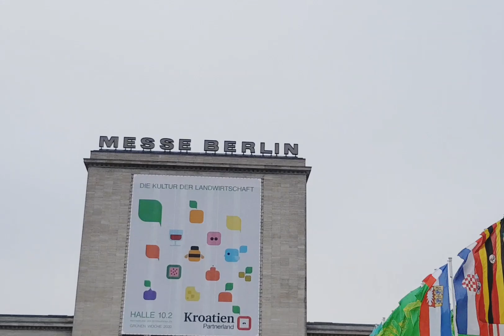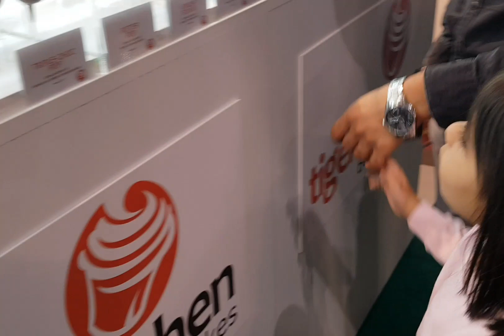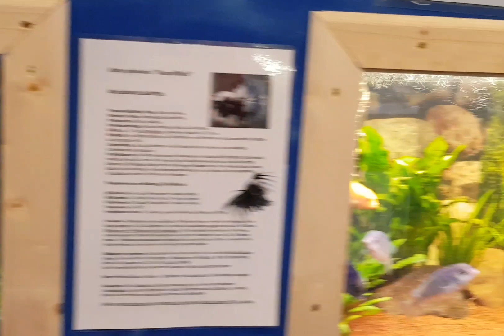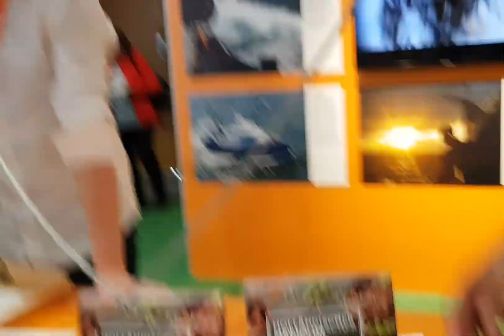Grüne Woche Berlin/ Green Week Berlin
Grüne Woche Berlin
Messe Berlin
17th jan - 26th jan 2020